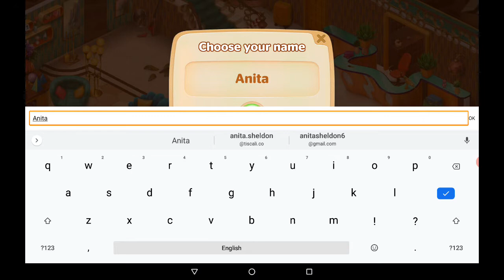Hidden Hotel - The lobby is looking better